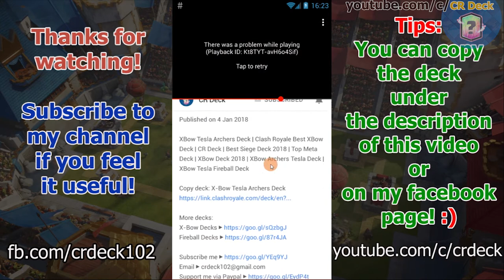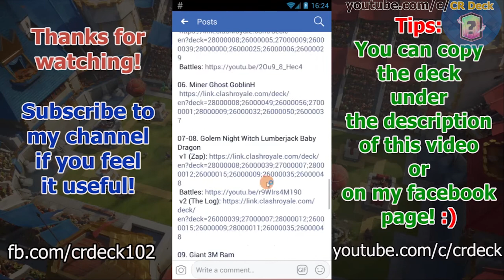Giant Double Prince Miner Deck 👍👍👍 Clash Royale New Double Prince Deck | CR Deck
Giant Double Prince Miner Deck, A new Double Prince deck featuring Miner card. At present, the Double Prince Deck is very powerful and has many deck types, this deck is one of the more popular recently in the top 200 players. Here are some of the battles that I have collected. Giant Double Prince Miner Deck - New double Prince deck Clash Royale.
mi
⏹ Copy Deck:
 Giant db Prince Miner